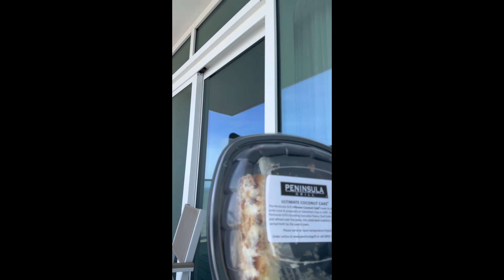Let’s talk about TRAUMA 🥺😖